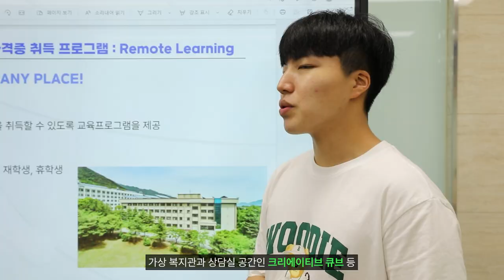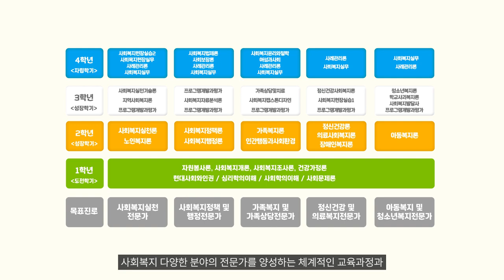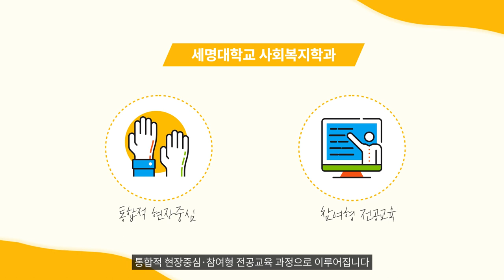세명대학교 사회복지학과 홍보영상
세명대학교 사회복지학과를 소개합니다.